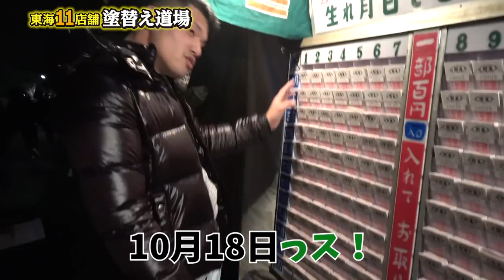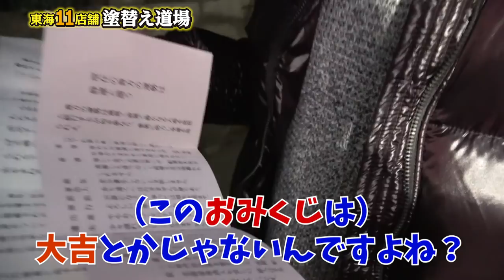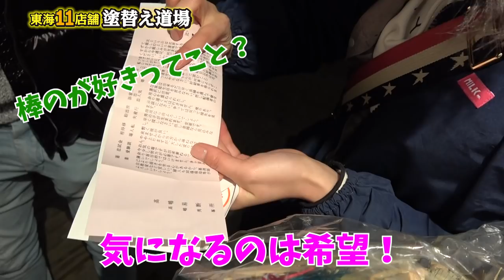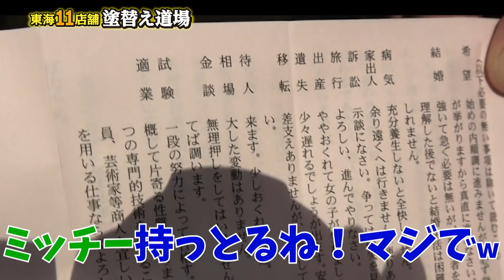【こんなことある？】生年月日のおみくじをひいた結果が面白すぎた。神様は全てを見ていたのかもしれません。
この動画は本当はおまけ動画にしようと思っておりました！ですがまさかの結果が出てしまいもったいないとの事で一本にしました。こんな奇跡ありますか？動画自体は短めなのですが、面白さが伝わればいいなと思います。皆さんもおみくじひかれましたか？面白い結果とかあったら教えてくださいね！